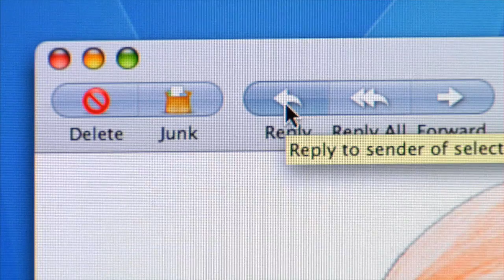Click, I See Your Picture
a music video conceived, produced, directed and edited by Martin M. Jones Motion Picture and Sound Company.  Starring David J. Simon and Laura Mason.  Filmed in Central Idaho. Music written and recorded by David J. Simon and joHn Kennedy.